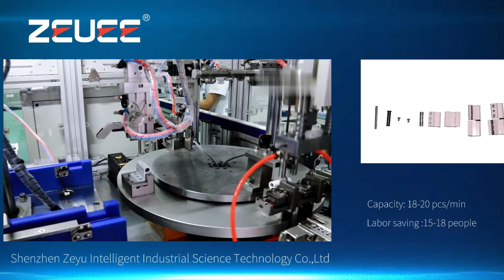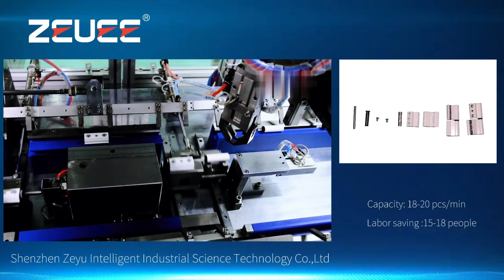The two wing hinge#Automatic assembly equipment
Skype:zeueesales